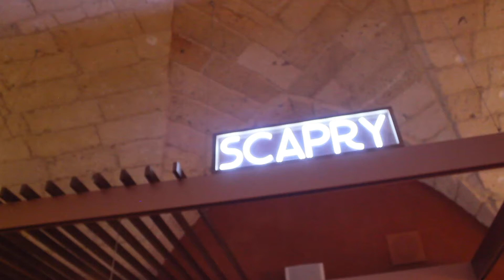Ricetta di SCAPRY Ristorante per Galatone in giallo zafferano 2020 - 5^ edizione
Lo chef Alessandro di SCAPRY Ristorante ci prepara il risotto lime, gamberi viola di Gallipoli e zafferano di LUNA_laboratorio rurale